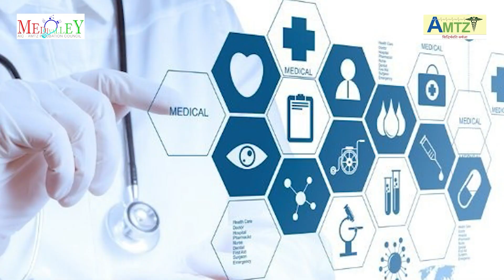Mr. Dilip Kumar Chekuri - CEO Medivalley Incubation Centre, AMTZ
WATCH :: Mr. Dilip Kumar Chekuri - CEO Medivalley Incubation Centre, AMTZ | MedtechByte @amtzinfo

Medivalley Incubation Centre, located at AMTZ (Andhra Pradesh MedTech Zone), is a hub for innovation in the field of medical technology. As part of AMTZ, Medivalley provides state-of-the-art infrastructure and support services for startups and entrepreneurs in the healthcare sector. With a focus on fostering innovation and accelerating the development of medical devices, Medivalley offers a range of facilities including labs, offices, and collaboration spaces. Join us at Medivalley Incubation Centre and be a part of the future of healthcare innovation.